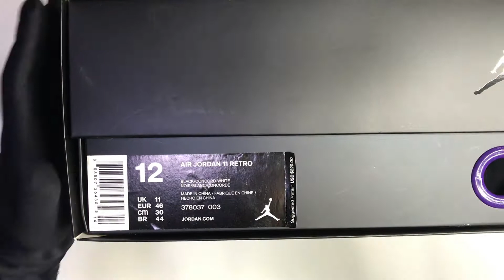Air Jordan 11 Retro 'Space Jam' 378037 003